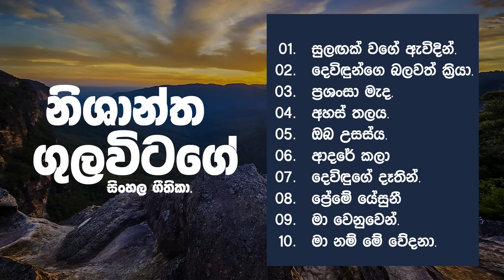Nishantha Gulavitage (සිංහල ගීතිකා එකතුව) Sinhala Geethika Ekathuwa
නිශාන්ත ගුලවිටගේ දේව ගැති තුමාගේ, ලස්සන , අලංකාර හා බලවත් ගීතිකා එකතුව ඔබේ ප්‍රශන්සාවට එක් කරගන්න.

0:00 -  සුලඟක් වගේ ඇවිදින්.
3:44 - දෙවිඳුන්ගෙ බලවත් ක්‍රියා.
8:31 -  ප්‍රශංසා මැද.
13:08 - අහස් තලය.
16:08 - ඔබ උසස්ය.
20:05 - ආදරේ කලා
24:03 - දෙවිඳුගේ දෑතින්.
28:00 - ප්‍රේමේ යේසුනී
32:19 - මා වෙනුවෙන්.
32:20 - මා නම් මේ වේදනා.

▬ Contents   ▬▬▬▬▬▬▬▬▬▬

01. sulagak wage awidin
02. devidunge balawath kriya
03. prashansa mada wada sitina
03. ahas thalaya deviduge
05. oba usasya samide
06. adare kala jeewithe puda
07. deviduge dathin
08. prema yesuni
09. Ma wenuwen
10. ma nam me wedana widinna